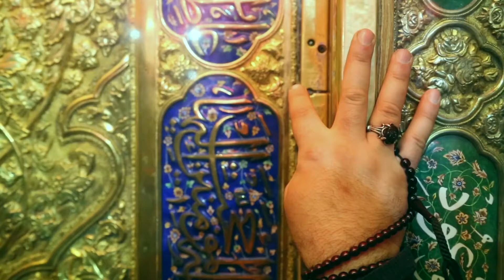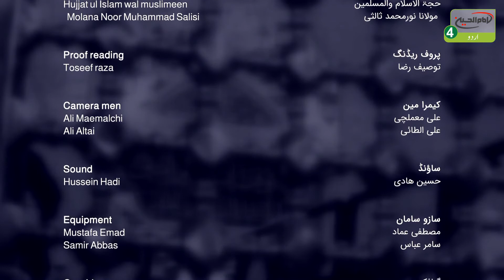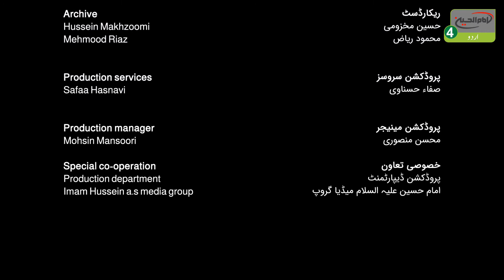Imam Hussein A.S Kaun hain? | Episode: 93 | Topic : Itqaan e Imamat Ahle Bait a.s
پروگرام کا نام: امام حسین علیہ السلام کون ہیں؟
موضوع پروگرام کلی: حضرت امام حسین علیہ السلام کے بارے میں تفصیلی گفتگو
موضوع قسط : اتقان امامت اہل بیت علیہم السلام

قسط: 93
تاريخ: 20/03/2021

مقرر: حجۃ السلام والمسلمین نور محمد ثالثی

پروگرام کی مناسبت: عمومی
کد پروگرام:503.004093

علی الطائی
ساؤنڈ: حسین هادی
گرافکس: سيد حميد يزدانخواه

ایڈیٹنگ: امير حسين
ریکارڈسٹ: حسین مخزومى
محمود رياض
تکنیکی جائزہ: اميــر غفورى
پروف ریڈنگ: توصيف رضا
پروڈکشن منیجر: محسن منصوری
خصوصی تعاون: پروڈکشن ڈیپارٹمنٹ امام حسین علیہ السلام میڈیا گروپ

موضوع فرعی :
۔ حضرت امام جعفر الصادق علیہ السلام کی شفاء یابی کے لئے خصوصی دعا؟
۔ آئمہ علیہم السلام کو مستجاب الدعوات قرار فرمایا ہے ؟
کلید واژھا:
شفاء ، عیب ، دعا ، زواج

عراق

کربلاء

کربلاء مقدسہ

زیارت

زیارت گاہ

آفیشل ویبسائٹ

ایمیل

ایڈریس